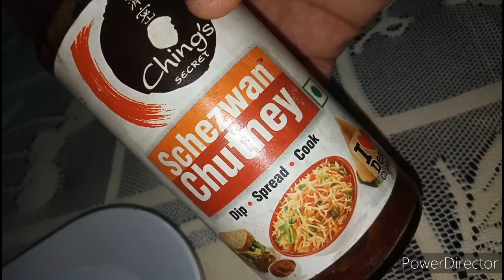lachedar aalo ke pakode ..bahar se crispy ander se soft... Yummy 😋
Hello friends
Today's recipe is lachedar aalo ke pakode and the ingredience is here u need.
3 potatoes
5 tbs maida
1tbs cornstrach
1 tbs garlic ginger paste
Some coriander leafs finely chopped
2 green chilli chopped
I hope you guys will love my recipe it's crispy from outerside and soft from inner side .its too yummy 😋 you will be in love with this

Try once you will cook again and again in every bit you will get the taste

It's my recipes links